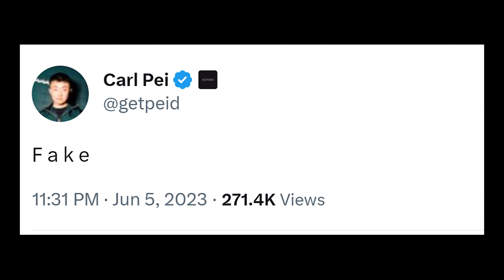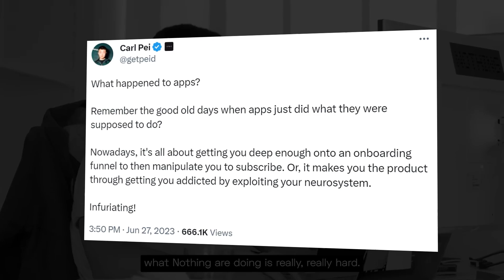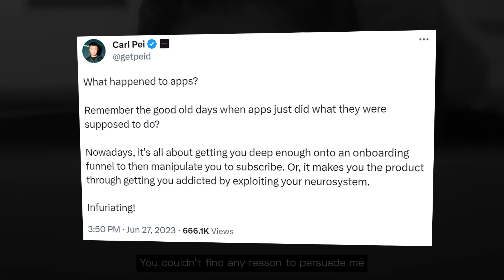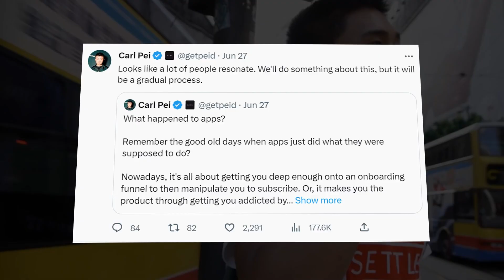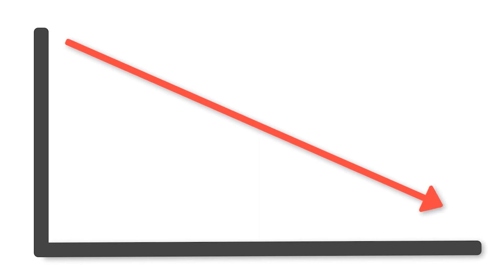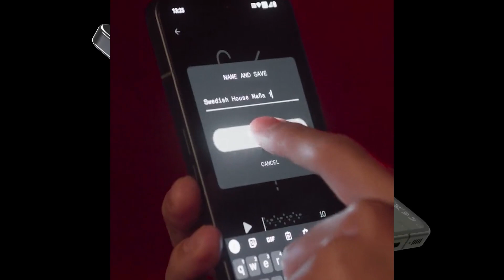Nothing Phone 2 is Not what we want😥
Nothing Phone 2 is Not what we want. Nothing Phone 2 me wo nahi hai jo humne Nothing phone 2 se expect kia tha. Nothing Nothing Phone 2 ki hype create krke market me chizo ko hilana chahta hai.

Topic covered:
Nothing
Nothing Phone 2
Nothing Phone 2 design
Nothing Phone 2 Cameras

Gear I use:
Mic 1
Mic 2

THANKS:
Stock Videos from Pexel and Pixabay

NOTE : ALL THE IMAGES/PICTURES SHOWN IN THE VIDEO BELONGS TO THE RESPECTED OWNERS AND NOT MINE. I AM NOT THE OWNER OF ANY PICTURES/FOOTAGE SHOWED IN THE VIDEO.